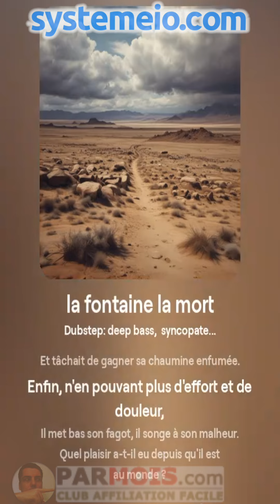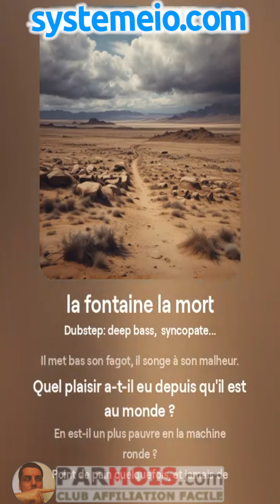Les Fables de La Fontaine Moderne La Mort et le Bûcheron 2